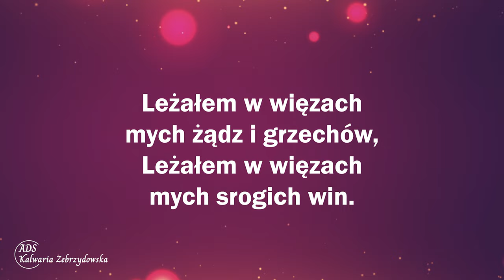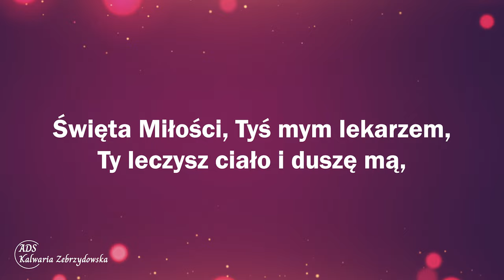24. Bóg jest miłością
24. Bóg jest miłością

1. Bóg jest miłością! On mnie odkupił!
Bóg jest miłością i łaską tchnie.
Więc wołam szczęśliwy: Bóg jest miłością!
Bóg jest miłością, miłuje mnie!

2. Leżałem w więzach mych żądz i grzechów,
Leżałem w więzach mych srogich win.
Dziś wolny, pieśń wznoszę: Bóg jest miłością!
Uwolnił z grzechu mnie Boży Syn!

3. Bóg zesłał Syna, by mnie wykupił
Z niewoli grzechu i doli złej.
Więc wielbię Go pieśnią: Bóg jest miłością!
Wolności szczęście dał duszy mej!

4. Święta Miłości, Tyś mym lekarzem,
Ty leczysz ciało i duszę mą,
Więc śpiewam radośnie: Bóg jest miłością!
Ty mnie uzdrawiasz miłością Swą!

5. Dziedzictwem moim jest radość wieczna,
Dziedzictwem moim jest pokój Twój.
Dziękczynną pieśń wznoszę: Bóg jest miłością!
W miłości Bożej pokoju zdrój!

👉 Odwiedź i zaobserwuj 👍  nasz profil na Instagramie:
adwentysci.kalwaria

Dom Modlitwy
ul. Wojska Polskiego 6
34-130 Kalwaria Zebrzydowska.

Dane do wpłat:
34-130 Kalwaria Zebrzydowska
Bank: Nest Bank SA
nr konta: 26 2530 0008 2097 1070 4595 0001
tytuł przelewu: Misja w Internecie